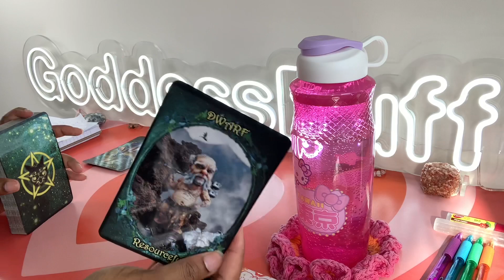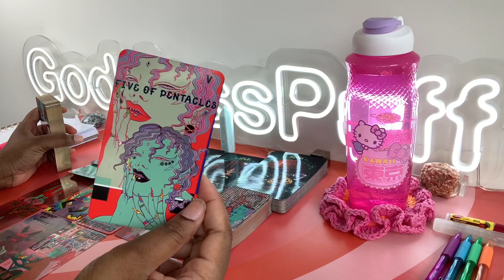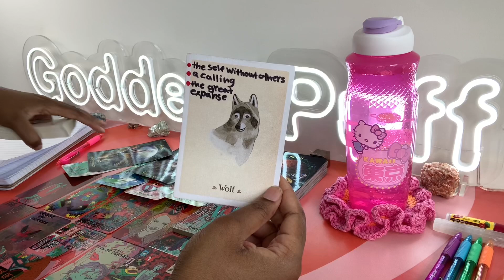ARIES 🛶 NEXT48 HOURS - NOBODY CAN STOP THIS! NOT EVEN YOU 🛶 APRIL 13-14 2023 PSYCHIC TAROT READING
Aries this is your Next 48 Hours psychic tarot reading for April 2023. Watch your Sun, Moon, rising, Venus and North Node signs for more clarity.

3. OPTIONAL: You are welcome to send a BRIEF message regarding information that you would like me to focus your reading on.